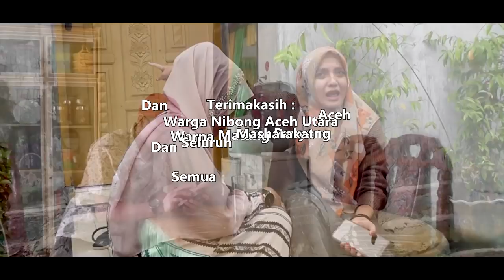NEW.FILM ACEH 2021.PELAKOR.hana the keu untong @ Ahmada studio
lokasi Nibong.pemain.ratna.ayu.boceh.asmara.romi.fachrul.apa samad.ll

bila anda berkenan.tlg di Sher sebanyak banyaknya.trmksh untuk ada semua yang selalu setia bersama kami